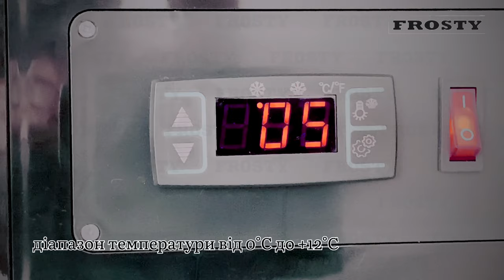Холодильна вітрина Frosty FW-100 black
Холодильна вітрина Frosty FW-100 - ознайомче відео.